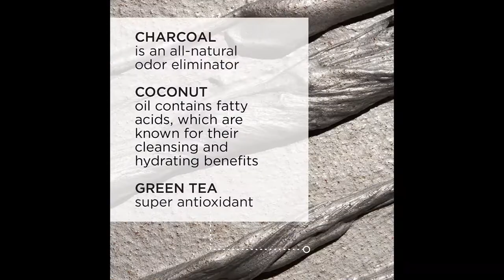Wet n Wild MegaGlo | Pacifica Beauty | Pacifica Beauty, Himalayan | Fresh Monster Natural Deodorant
Wet n Wild MegaGlo Makeup Stick Conceal and Contour Blush Pink Floral Majority
Pacifica Beauty Coconut and Charcoal Underarm Detox Scrub for Natural Deodorant Users, Non Aluminum, Safe for Sensitive Skin, 100% Vegan & Cruelty Free + Clean Beauty, Fresh, 2 Count

Pacifica Beauty, Himalayan Patchouli Berry Hair Perfume & Body Spray, Grapefruit + Patchouli Notes, Clean Perfume & Fragrance, Vegan & Cruelty Free, Phthalate-Free, Paraben-Free
Fresh Monster Natural Deodorant for Kids and Teens I Aluminum-Free, Paraben-Free and Hypoallergenic I Dermatologist Tested I 24-Hour Protection I Gummy Burst Scent

Sammra Zuhair
Seasonal brand fashion
Pray God